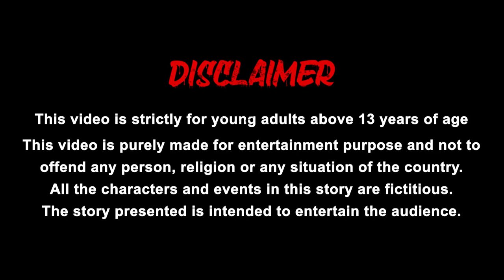மந்திர சிக்கன் பீஸ்ஸா இயந்திரம் | Magical Pizza Machine | Tamil Stories | Stories in Tamil